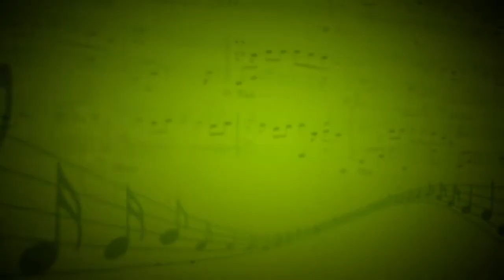Песенка Буратино (Ю.Энтин,А.Рыбников) - Леон Сунгалия,Лилия Романович (Вокал) - Сергей Пронин